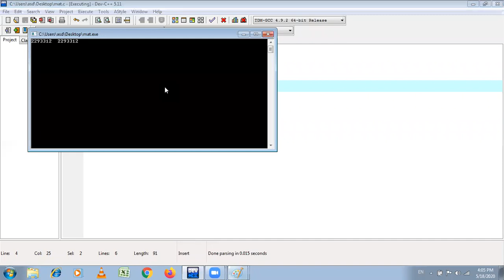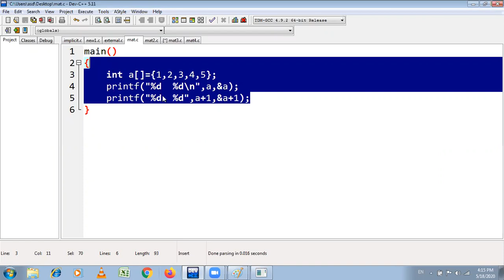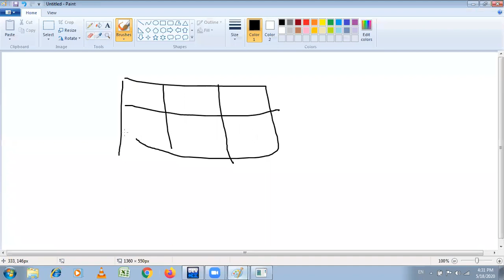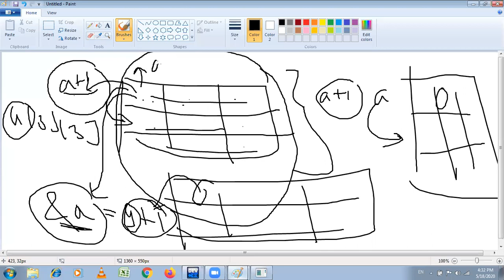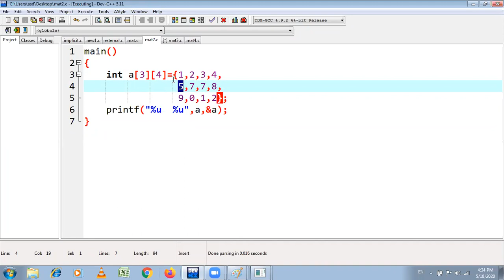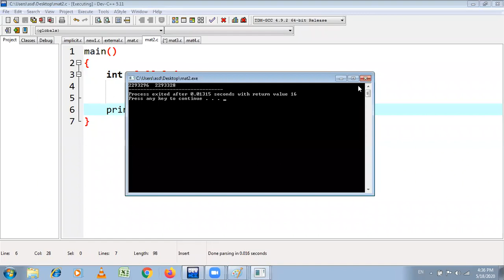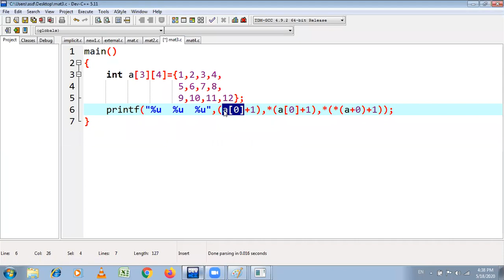matrix and pointer